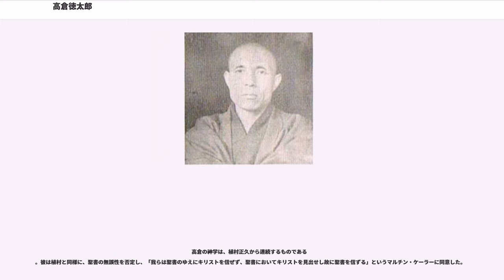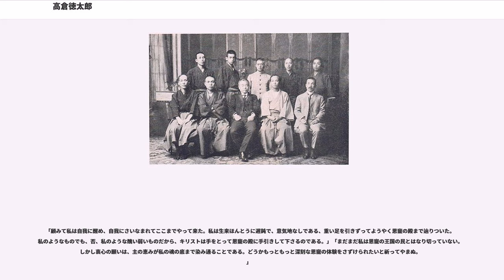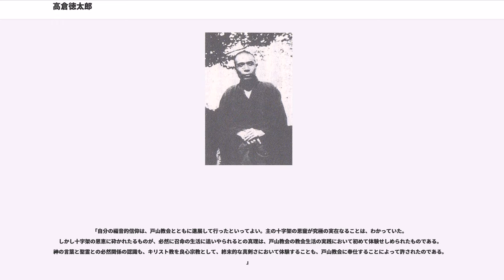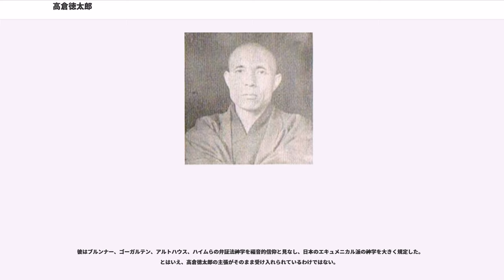高倉徳太郎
高倉 徳太郎、（たかくら とくたろう、1885年4月23日 - 1934年4月3日）は、日本基督教会の神学者、牧師。植村正久の後継者。

京都府何鹿郡綾部町字南西町101番地に生まれる。父は高倉平兵衛、母はさよ。平兵衛の養蚕の仕事による不在と、夫のキリスト教信仰のために、母さよは夫と子供を棄てた。そのとき徳太郎は5歳だった。

1903年9月金沢の四高（現金沢大学）に入学し、西田幾多郎の三々塾に入り、1906年6月卒業。「最も愛すべきものは自己なり」と書いた。

綾部の日本組合基督教会牧師の次女内田光恵に恋愛感情を持ち、結婚を考えるようになる。この少女は綾部一の麗貌だった。やがて婚約式を挙げたが、裕福な商家の長男で秀才の誉れ高く、外交官、政治家としての将来を嘱望されていた高倉が、立身出世の望みを捨てて牧師になろうとしたとき、貧乏牧師の妻にはさせないという光恵の母から婚約を破棄された。

1906年12月23日のクリスマス礼拝の日、富士見町教会にて植村正久牧師から受洗。植村牧師から十字架の説教を聞いた高倉は、「讃美歌81番を歌った。私は歌って行くうちに泣けて仕方がなかった。殊に『十字架の上よりさし来る光、踏むべき道をば照らして教う。』というところに来て、十字架の救いが本当に魂の奥に徹したように感じた。キリストの十字架さえあれば何も要らないと思うたのであった。」 だが、その後に十字架の救い、キリストの神性、神の存在を疑い、自我の問題に苦しんだ。同年東京帝国大学に入学するが中退、1908年東京神学社神学専門学校に入学し、1910年6月卒業。卒業論文はフリードリヒ・シュライアマハーの宗教論。1910年志願兵として入営し、1911年11月除隊。

神学校卒業後に富士見町教会伝道師となる。神学社の校長植村正久より聴講に入っていた世良専子を紹介され、1912年(明治45年)5月2日植村牧師の司式により専子と結婚。世良家は公卿の家柄だった。1912年12月29日に按手礼を受ける。東京神学社で教鞭をとる。

その後1921年(大正11年)-1924年(大正13年)にかけて留学し、エディンバラ大学、オックスフォード大学で神学研究。日本に帰国後、植村の後を継いで東京神学社校長。高倉牧師は富士見町教会のブルジョワ的体質を激しく批判した。

1924年(大正13年)6月1日に始まった家庭集会から、戸山教会（現日本基督教団信濃町教会）を創立した。戸山教会には多くの青年、学生が集い、卓越した説教者である高倉牧師の説教に耳を傾けた。

1925年(大正14年)1月8日の植村正久牧師の召天後、後継者問題から富士見町教会にて分裂騒動がおき、1927年富士見町教会より戸山教会に約100人が転会する。「福音新報」は「富士見町教会員の決裂」と題する記事を載せて高倉徳太郎牧師らを非難し、無教会主義者らに凱歌を挙げさせたくないと書いた。内村鑑三はその心配は杞憂であるとし、今回の不幸に対して凱歌を挙げる存在がいるとすれば、教派を同じくする日本基督教会の内部にいると書いた。小野村林蔵牧師は、高倉徳太郎とその弟子たちに対して激怒し、東京神学社の神学生は誰一人北海道に入れないと公言した。内村の後継者と目された藤井武は、富士見町教会を批判した。戸山教会は1930年9月信濃町教会となる。

1930年(昭和5年)東京神学社は明治学院神学部と東北学院神学部と合併し日本神学校になる。校長は川添万寿得で、高倉が教頭に就任する。桑田秀延、植村環らが教師になる。

その後、高倉牧師は多忙を極めうつ病を発症し、1934年(昭和9年)4月3日自宅にて自殺する。

高倉の神学は、植村正久から連続するものである
。彼は植村と同様に、聖書の無誤性を否定し、「我らは聖書のゆえにキリストを信ぜず、聖書においてキリストを見出せし故に聖書を信ずる」というマルチン・ケーラーに同意した。

「聖書は神に関して我らに教える書ではなく、活ける神そのものに直面せしめ、その実在にまのあたりふれしめる書である。聖書において我らに迫り来る神は絶対他者としての活ける神、我らの罪をさばくことによって、これを赦したもう聖なる父である。聖書は神に関する真理を観照せしめるよりも、むしろ活ける贖いの神そのものを罪ある我らに経験せしめるものである。聖書において真に神を知るとは、...